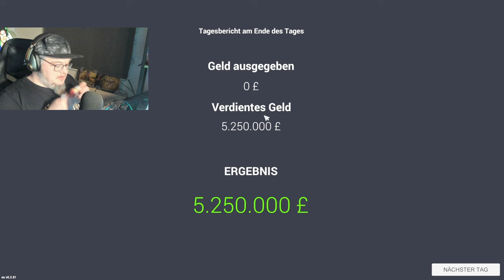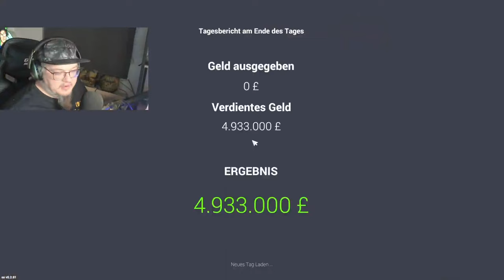10 MILLIONEN und jede menge SPAß | CAR FOR SALE Simulator 2023 | Teil 29 | Deutsch